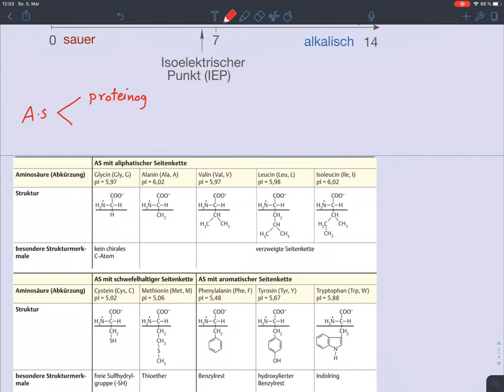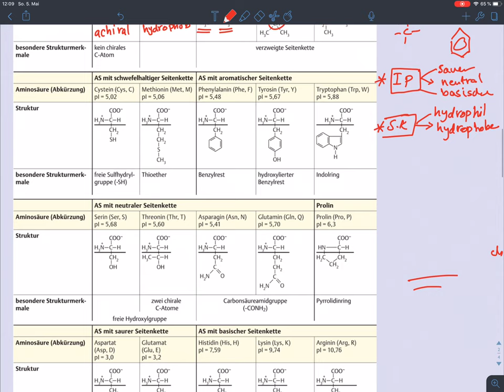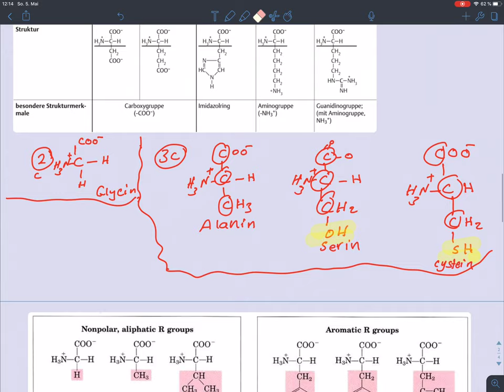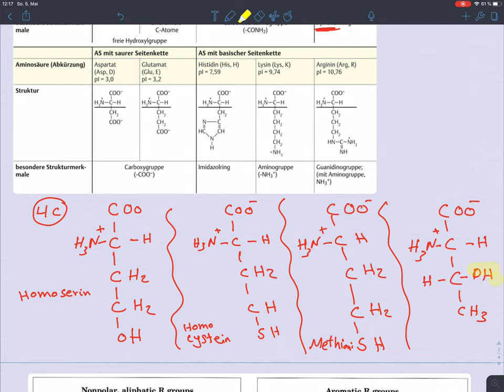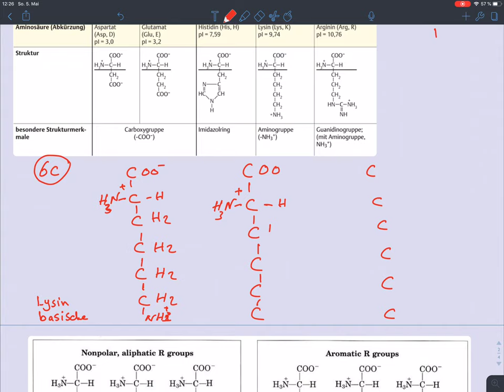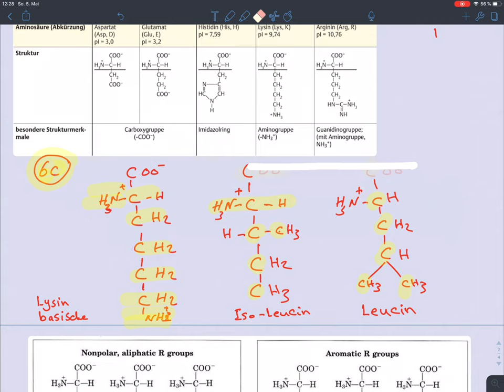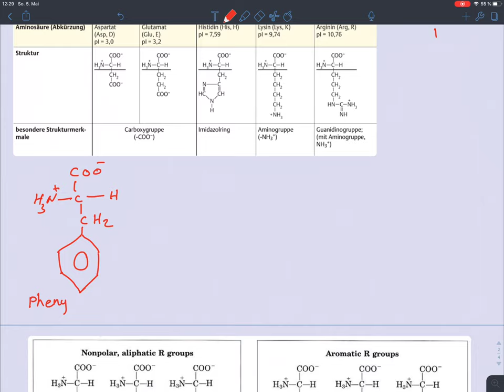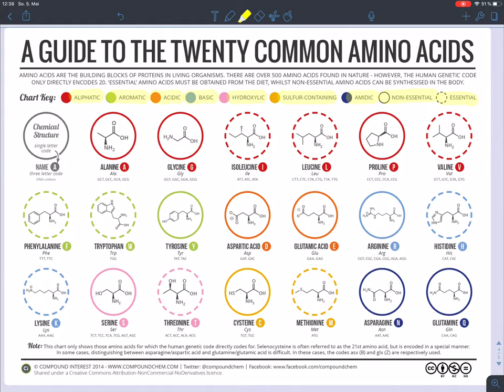Biochemie: Aminosäuren 3 / Proteinogene Aminosäure